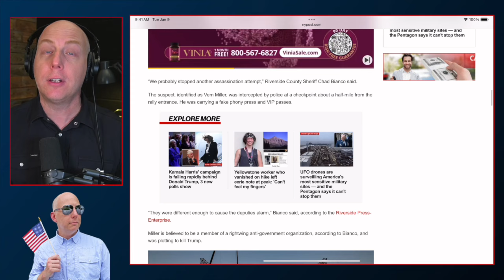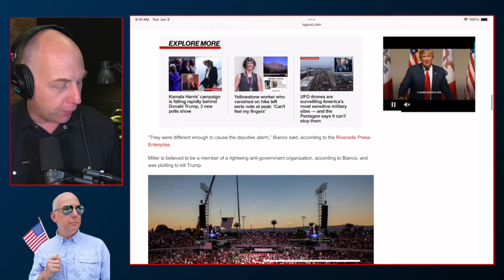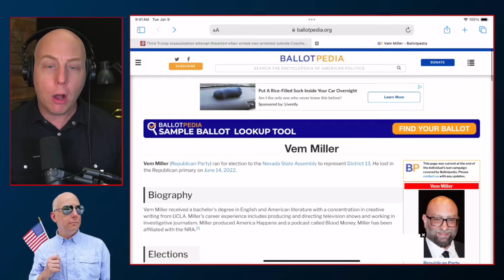WATCH! Third Assassination Attempt on President Trump by Vem Miller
A third assassination attempt on the life of President Donald Trump was thwarted at his rally in Coachella California. A man from Las Vegas by the name of Vem Miller was arrested.

Donald Trump is running against Kamala Harris for president of the United States in the November 2024 election. Recent polls show a Donald Trump rally.